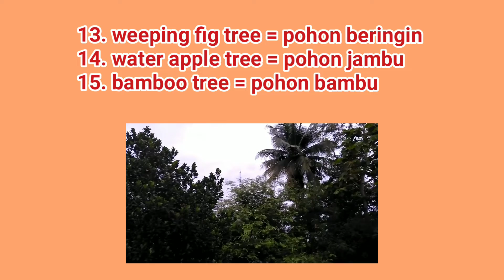Learn English and Indonesian Vocabulary